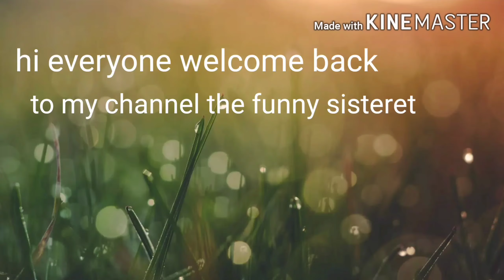The little garden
I am your Funny Sister
Neth.

See u on my next vlog 😘